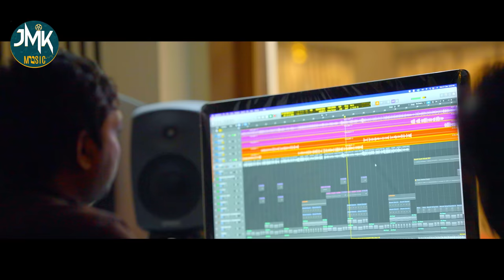AAGEDHE LEDHU BYANCHTH 4K SONG || RAMU RATHOD || GINNARAPU RAJKUMAR || JANNU MADHUKAR || BARATH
Lyrics : Ginnarapu Rajkumar
Singer : Ramu Rathod
Dop & Editing : Shanthiraj Master
Ast : Srutheep Chetty
Producer : Jannu Madhukar